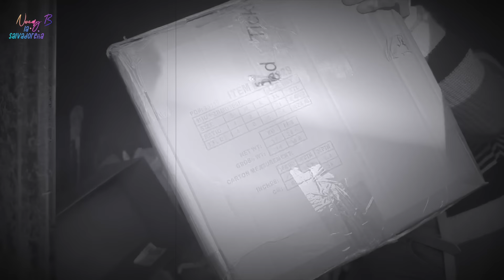Tienda Tiró cajas selladas llenas de cosas a la BASURA😱😳🇺🇸 llegamos presiso en el momento#NoemyB